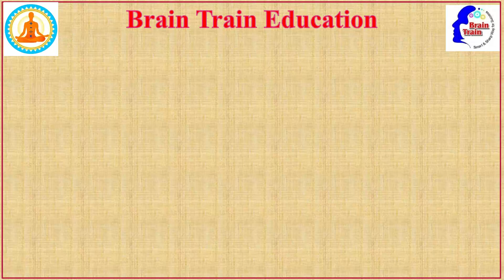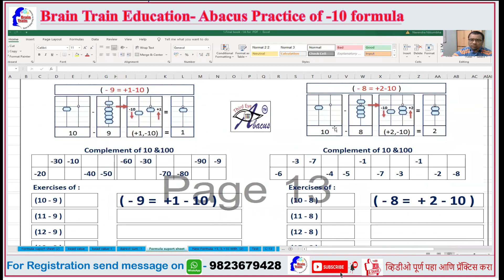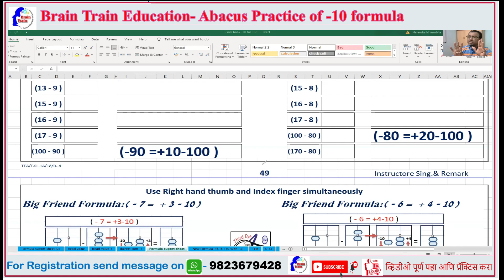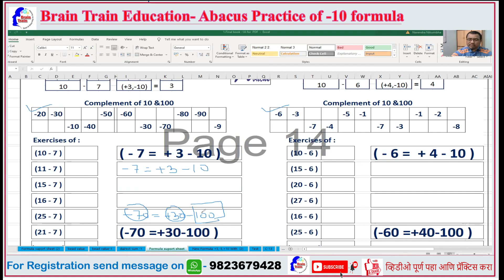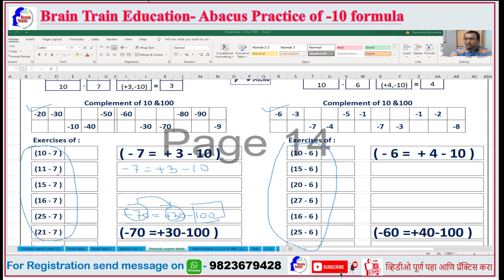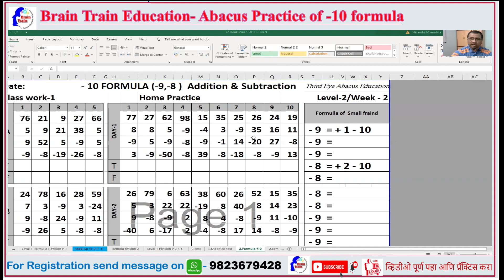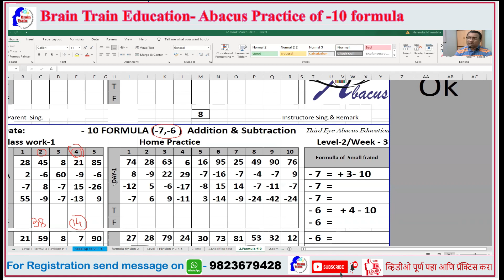-10 formula use for Abacus calculation |Brain Train Education| free Abacus class| math class